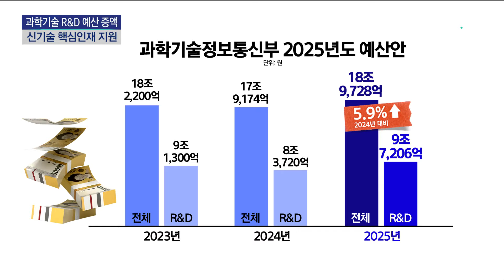내년 과학기술 R&D 예산 숨통...기초연구 원상복구 | 과학뉴스 24.08.29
내년에는 과학기술계의 숨통이 조금 트일 전망입니다.
과학기술정보통신부가 내년도 예산안을 발표했는데, 일괄 삭감했던 기초연구분야 예산을 원상 복구했습니다.

박나연 기자입니다.

유상임 과기정통부 장관이 취임 후 첫 연구현장 방문으로 한국과학기술연구원, KIST를 찾았습니다.
차세대반도체 연구소를 둘러본 유 장관은 양자 컴퓨터 등 이른바 3대 게임 체인저 분야 육성 의지를 밝혔습니다.
또 그동안 추격형이었던 연구개발 전략을 선도형으로 전환하고 4조 3,000억 원을 연구개발에 투입하기로 했습니다.

[유상임 / 과학기술정보통신부 장관 : 지금의 시대는 기술이 곧 국가의 생존을 결정한다고 해도 과언이 아닌 상황입니다. 우리의 강점을 살려 전략 기술을 선점해야만 합니다.]

KIST는 과기정통부 산하 23개 정부 출연연구기관의 맏형 격으로, 이번 방문은 출연연 역할 재정립의 의미도 큽니다.

유상임 장관은 취임사에서부터 출연연의 역할을 강조해왔는데요. 그 일환으로 이곳, 한국과학기술연구원을 첫 현장 행보로 택했습니다.

한편, 홀대로 논란을 일었던 기초과학 분야 예산도 삭감 전인 2023년도 수준으로 복구하기로 했습니다.
과기정통부의 내년도 전체 예산은 약 19조 원 규모로, 올해보다 5.9% 늘었습니다.
이 가운데 연구개발 예산은 9.7조 원으로 예산안 삭감 전인 2023년보다도 6.5% 높은 수준입니다.

기초연구 분야 육성의 한 방편으로는 이공계 대학원생 연구생활장려금을 신설하는 등 핵심 인재를 전폭적으로 지원키로 했습니다.
과기정통부는 앞으로도 연구 현장과의 지속적인 소통을 통해 연구개발 생태계 활성화에도 집중한다는 계획입니다.

YTN사이언스 박나연입니다.